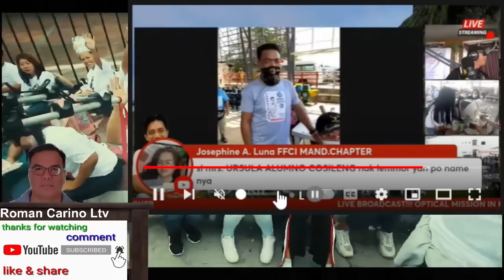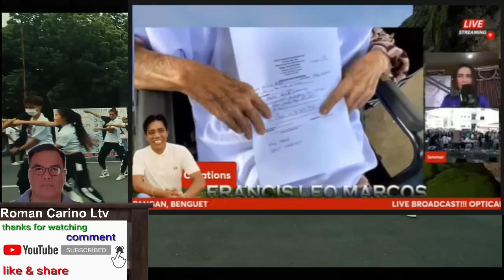FLM LATEST UPDATE ANG TUNAY NA MARCOS FOUNDATION 20YRS AGO PA